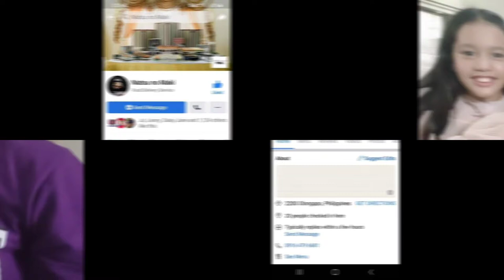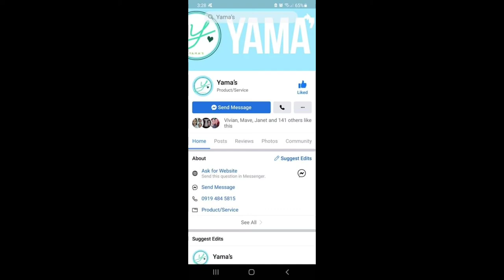Food Review: Handa nila 😂😂😂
Let us try these amazing dishes at my brother's simple birthday celebration 💜💜💜